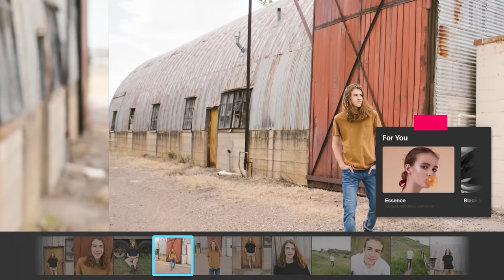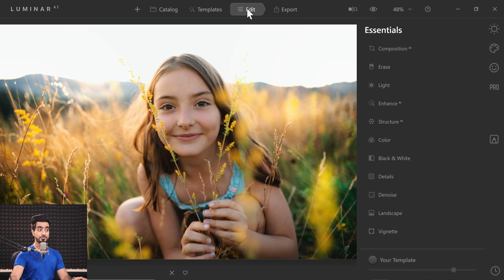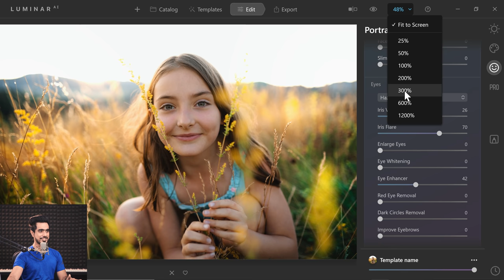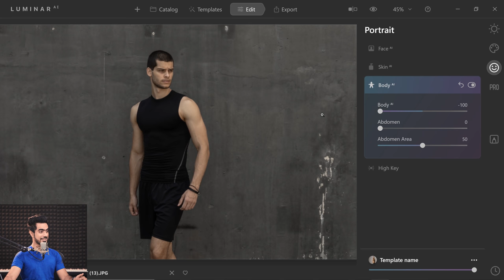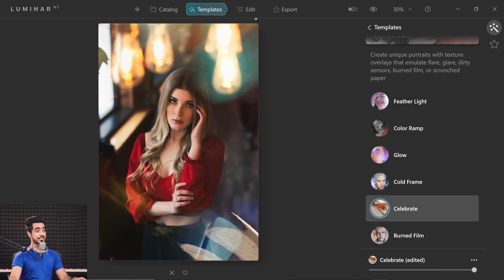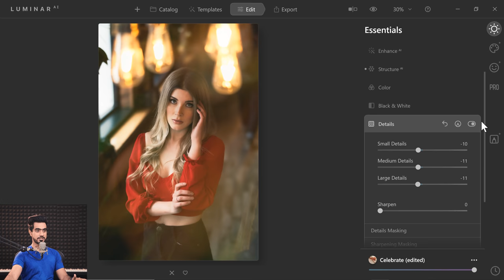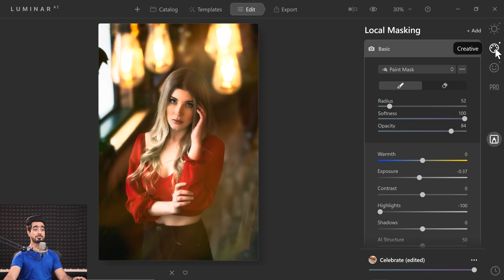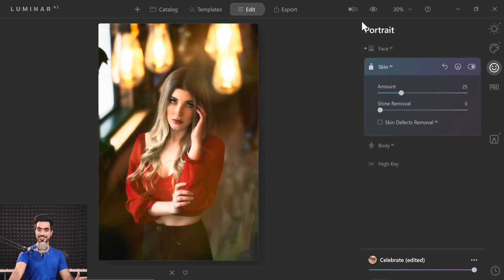Edit Portraits with One Click? Luminar AI Sneak Peek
A.I. editing is real. In this episode, we'll put the unreleased version of Luminar AI to test, and see how artificial intelligence can help us edit portraits. We will also review both the new and existing AI features and find out whether we can use it in our regular portrait retouching workflow.